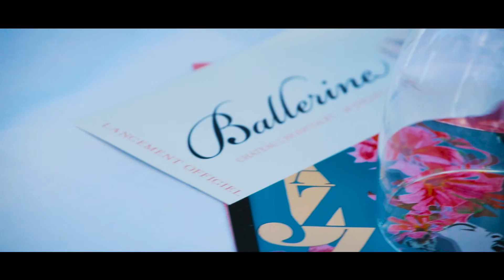Jazz à l'Hospitalet 2017 / Jour 1 - Imany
Retour en vidéo sur les meilleurs moments de cette première soirée au festival du Jazz à l'Hospitalet en présence de la grande Imany !